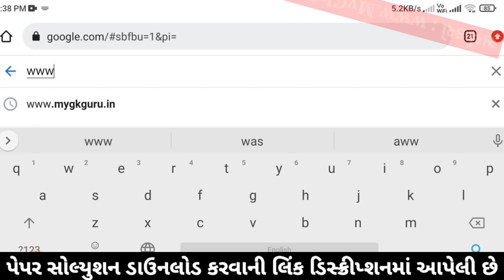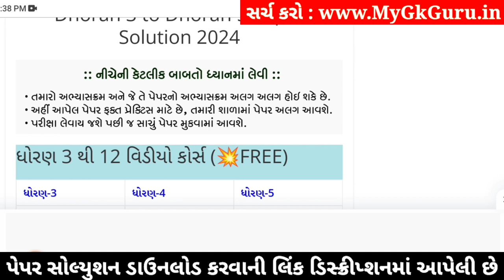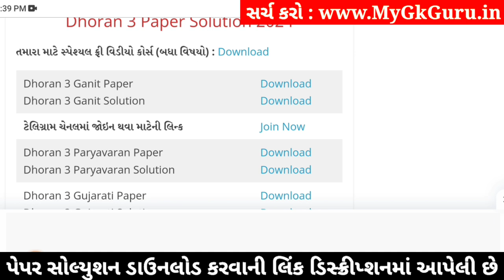std 3 maths ekam kasoti 6/1/24, dhoran 3 ganit ekam kasoti 6/1/24, std 3 maths paper solution 2024